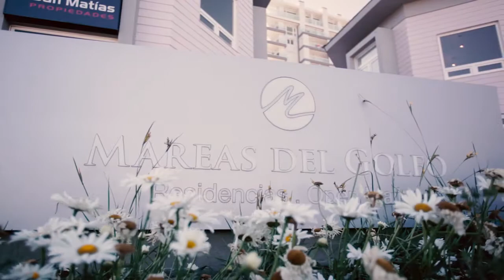OPEN MALL MAREAS DEL GOLFO APERTURA